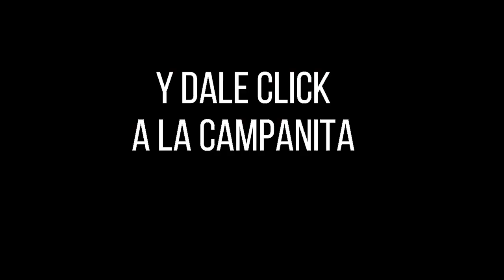CULONA NOCHE Resultado del VIERNES 15 de abril de 2022 ✅🥇🔥💰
Hola buenas noches, te presentamos los resultados de las loterías y chances en Colombia, vamos con el Resultados del Chance Culona noche del VIERNES 15 de abril de 2022.

Resultado Lotería de Boyacá VIERNES 15 de abril de 20222
Resultado Lotería del Cauca VIERNES 15 de abril de 2022